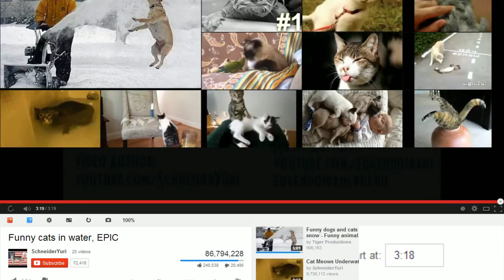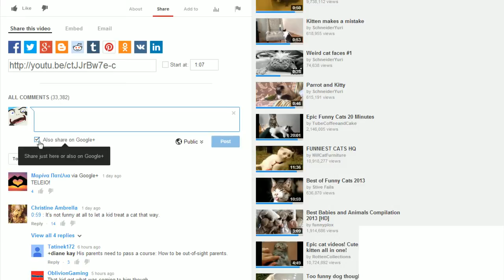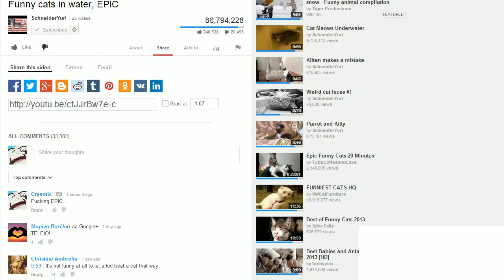Late Night with Cry and Russ 1/04/14 Part 1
Tom Clancy's Rainbow Six: Vegas